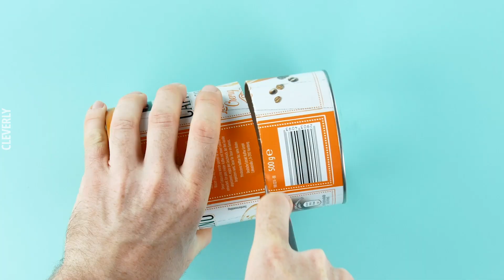9 Amazingly Simple IDEAS Using CEMENT & PLASTER | Fun To Make And Gorgeous!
3 Creative Cement & Plaster Crafts  🔷🔷🔷 Many DIY enthusiasts love using cement and plaster of Paris because of their versatility. When in their liquid form, both materials can easily be poured into a wide variety of molds, which makes them perfect to use for making impressive decorations and home accents. If you haven't worked with cement or plaster before, these 3 creative craft ideas are a great place to start! All of these amazing designs are perfect for beginners and advanced hobbyists alike. From stunning candle holders to a chic homemade clock, these crafts will add that little extra something to your home that's been missing. Break out of your usual mold and give them a try!